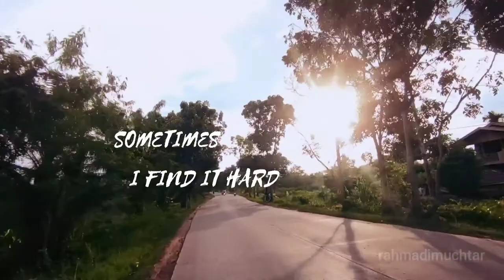Frances Bean Cobain - Angel | Cinematic Music Video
Device : Redmi note 9 Pro
lokasi : Dumai
editing : vn